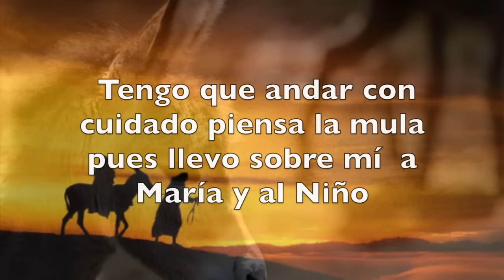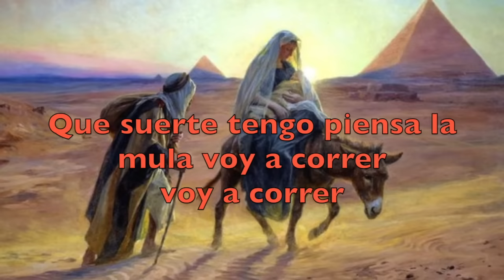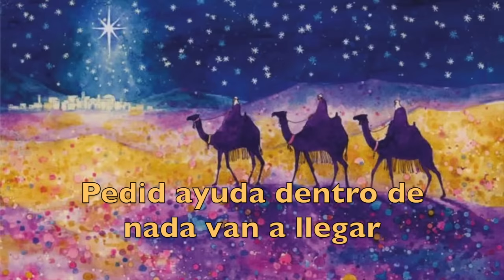VILLANCICO LA MULA SAYO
Carmen Martorell Lacave es la autora de este precioso villancico..
Podéis encontrar el disco llamado Villancicos a la luz de la Luna en el siguiente enlace:

Que el nacimiento del niño Jesús llene nuestros corazones de PAZ, AMOR y FE en DIOS. ¡Felices Fiestas Navideñas!